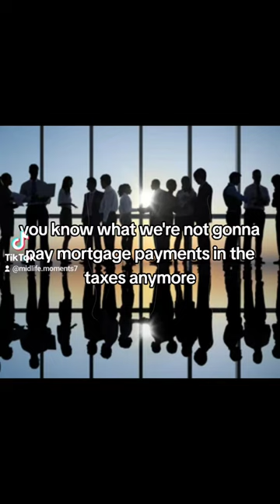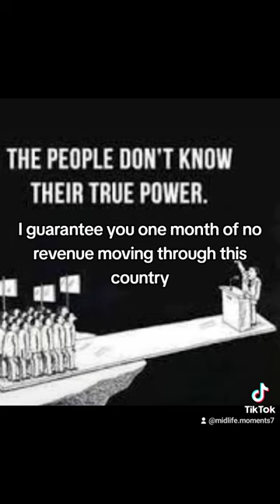power to the people